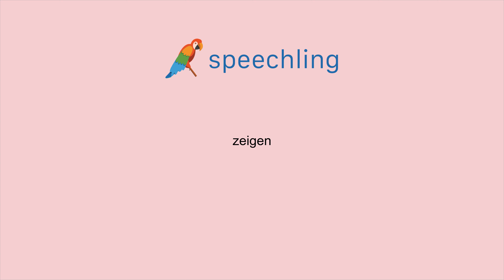독일어로 "보여 주다" 말하는 법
남자 목소리 :
zeigen

여성 목소리 :
zeigen

남성 음성 번역 :
보여 주다

여성 음성 번역 :
보여 주다